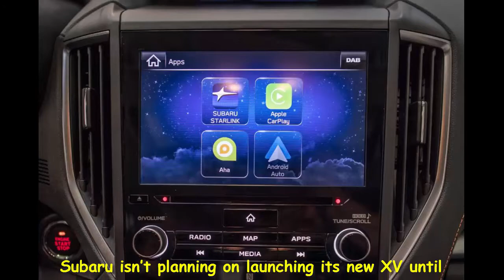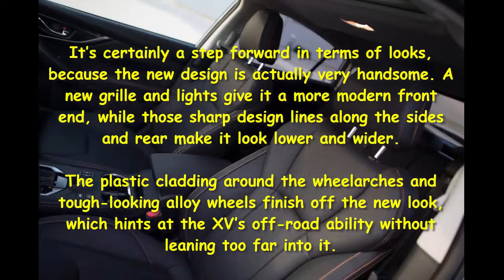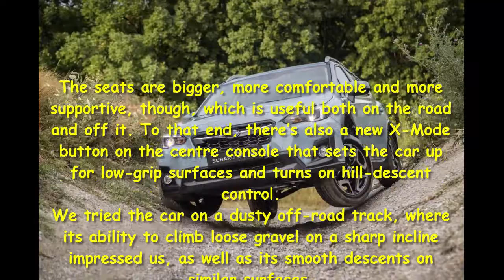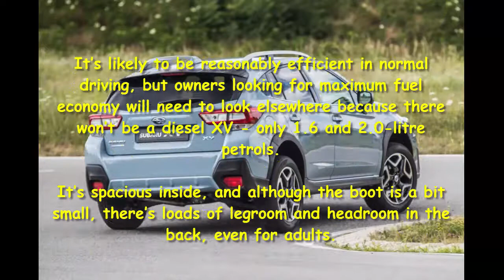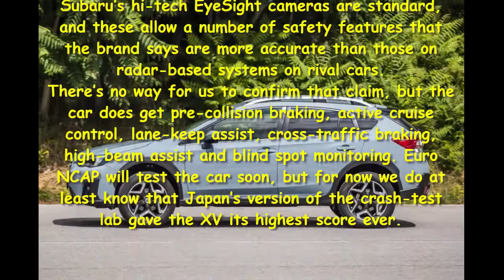Car Review - New Subaru XV 2018 Review - Read Newspaper Tv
Read newspaper:
Car review - New Subaru XV 2018 review
Source: autoexpress.co.uk